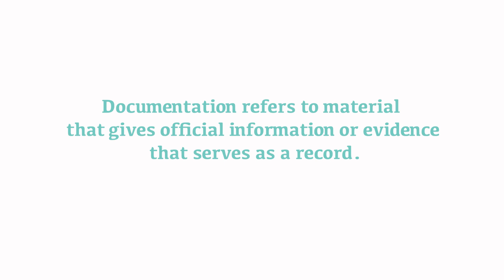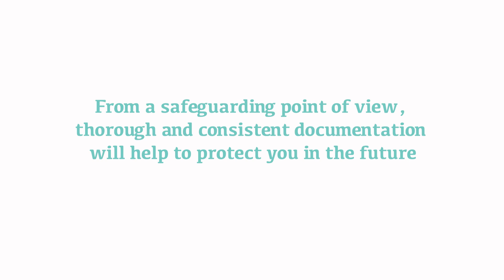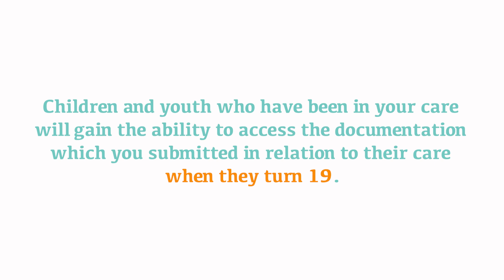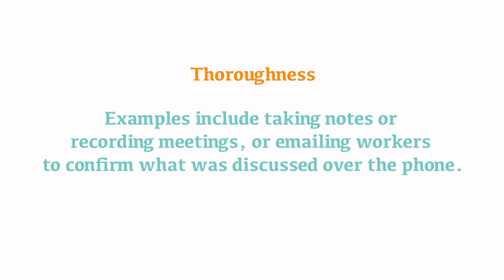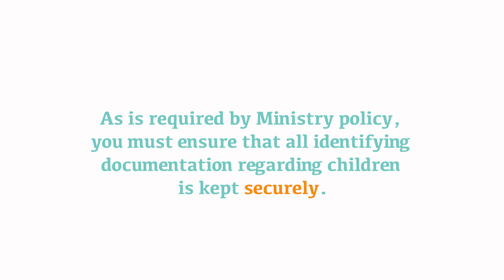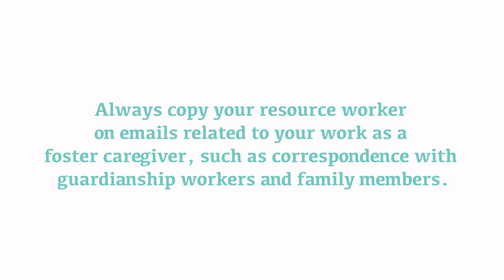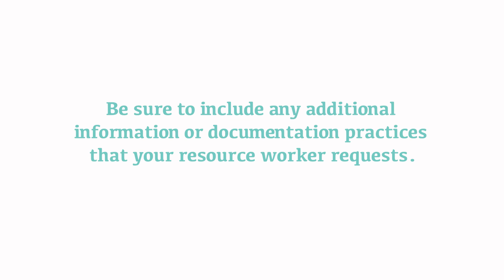BC Foster Basics: Reporting and Documentation